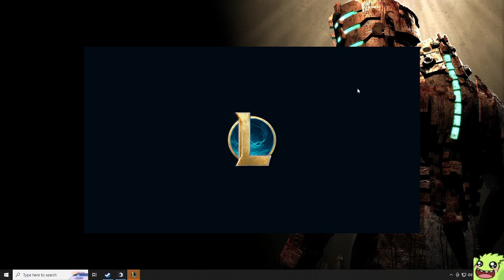THEMIGHTYROQ: SEASON 13 SPLIT 2 (PART 249)